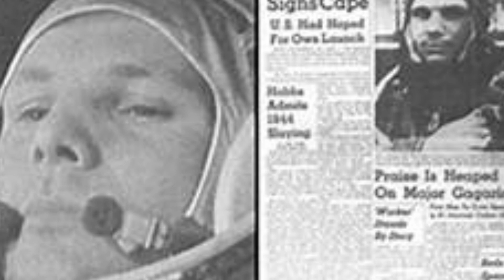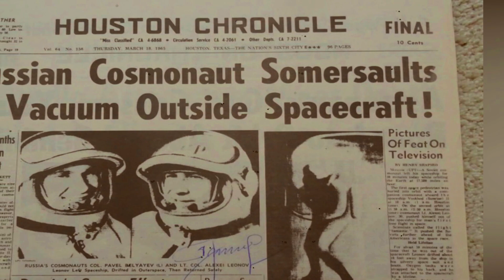মহাকাশচারীদের ইতিহাস l মহাকাশে সবচেয়ে বেশি সময় কাটানো মহাকাশচারী l মহাকাশে পদার্পনকারী মহাকাশচারী